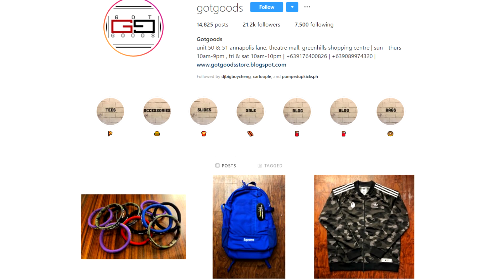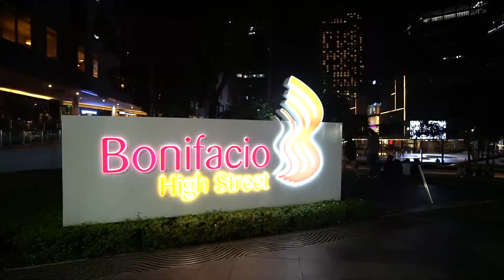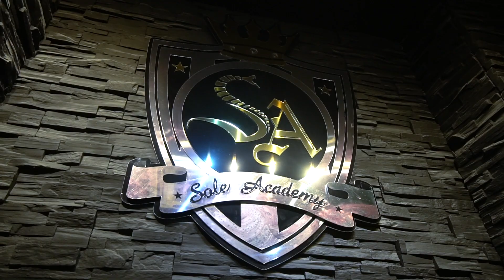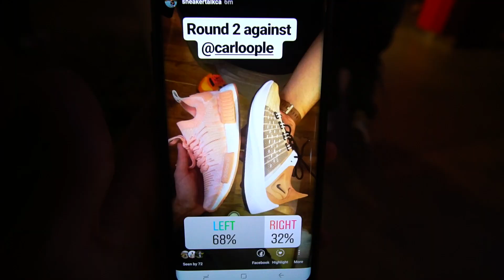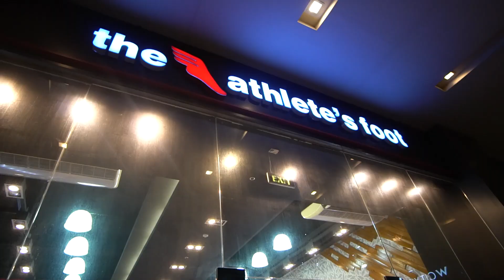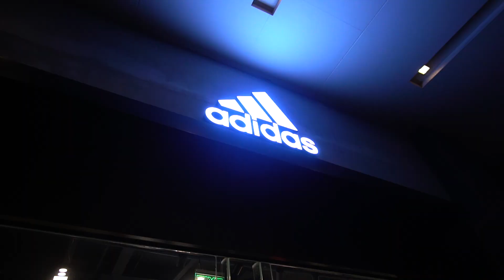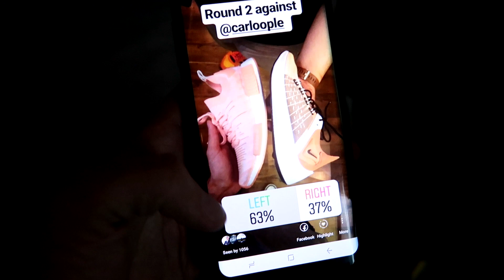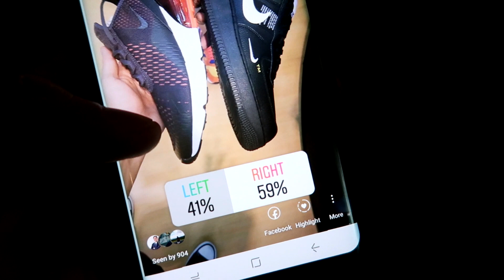Philippines Sneaker Shopping BATTLE! With @Carlo Ople! (Manila Vlog)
Today we go sneaker shopping in Manila with the homie Carlo Ople! We go to some of the best sneakers stores in Manila, Philippines! Sole Academy, Titan, Got Goods and more!
Comment who you think won the sneaker shopping challenge!